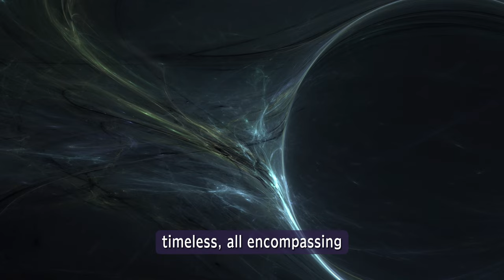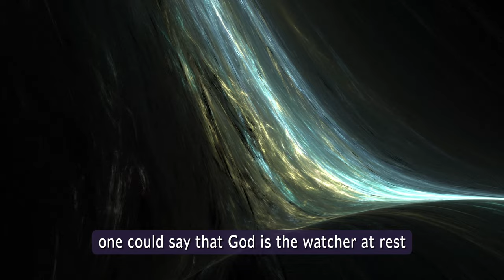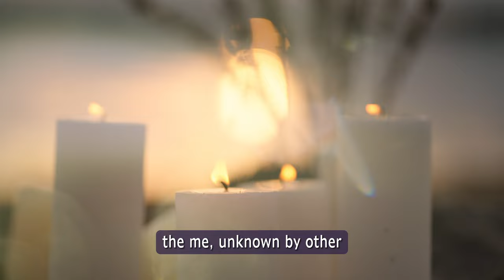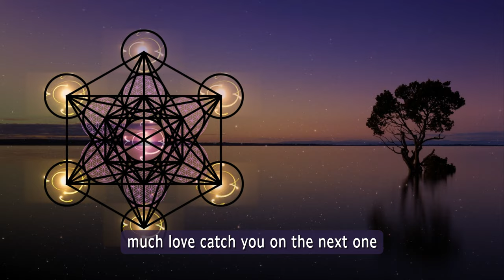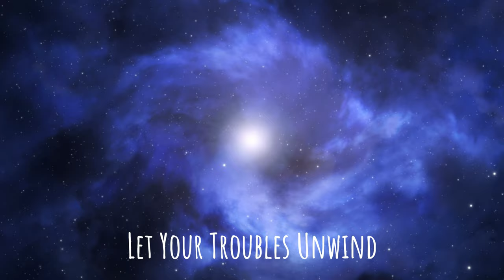Unveiling ENLIGHTENMENT As Effortless Awareness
Video Timestamps
00:00 Intro
01:02 Embracing Collective Spiritual Growth
02:03 Understanding Reality and Awareness
04:43 The Method-less Method
05:55 Outro

The present global situation offers an unprecedented opportunity for collective spiritual growth as we are all essentially connected beyond form as a single, eternal, infinite, non-dual, unified field.

This is an ideal time to abide in the shared consciousness of all and thereby begin to reshape our world.

Find truth as being, beyond the apparent sublunary reality. This is achievable via contemplative self inquiry into the one constant reality that we all experience, which is the feeling 'I am'.

You will recognise that this illimitable being is what we truly are you can uncover this, as this, this very moment. Accept every occurrence as if you had planned it yourself and uncover essential being by means of sustained self inquiry.

Only this recognition will unveil our knowing abidance in the truth and peace that we are eternal, boundless indivisible.

— RECOMMENDED —

Got a YouTube Channel? You Need TubeBuddy.

Nisargadatta Maharaj - I Am That (Book)

Nisargadatta Maharaj - Seeds of Consciousness (Book)

Ramana Maharshi - Nan Yar - Who am I (Book)

Sony Alpha 7R V Full-Frame Mirrorless Interchangeable Lens Camera

Sony FE 16-35mm F2.8 G Master II Lens

Sony FE 24-70mm F2.8 G Master II Lens Black

Battery Grip for Sony A7RV A7RIV A9II A7IV A7SIII A1 Cameras

⚡︎ ARTLIST (Ancillary Music and SFX)

— HASHTAGS —